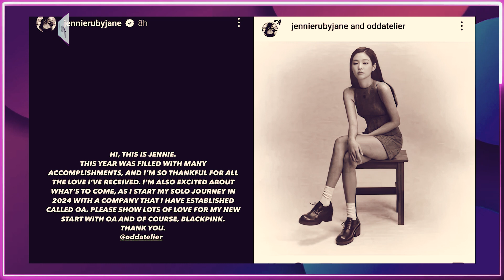JENNIE KIM NG BLACKPINK NAGTAYO NG PERSONAL LABEL COMPANY NA ODD ATELIER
Inanunsyo ni Jennie Kim ng Blackpink ang pagtatatag ng kanyang personal na kumpanya ng label na tinatawag na OA 'Odd Atelier,' na sinasabing ito ang simula ng kanyang solo journey sa 2024.
"Hi, this is Jennie. This year was filled with many accomplishments, and I’m so thankful for all the love I’ve received. I’m also excited about what’s to come, as I start my solo journey in 2024 with a company that I have established called OA. Please show lots of love for my new start with OA and, of course, BLACKPINK” sabi ni Jenny sa Instagram.
Itinigil na ng K-pop star ang mga tsismis matapos mag-viral sa social media ang ilang screenshot ng website ng kumpanya noong nakaraang gabi, na sinabing nagsimula umano si Jennie ng sarili niyang label at nakalista bilang isa sa mga artista sa ilalim ng nasabing ahensya.
"OA, which stands for Odd Atelier, is a space that aims to create new things that attract attention in a different way from what is usual or expected. It is a label founded by artist Jennie in November 2023," basa ng isang paglalarawan sa website ng OA.
Nag-debut si Jennie noong 2016 bilang miyembro ng Blackpink, at ngayon ay isa sa mga pinaka-maimpluwensyang artista sa panahon ng K-pop. Siya ay isang mang-aawit, rapper, aktor, at icon ng fashion na may pandaigdigang impluwensya. Maliban sa kanyang world record-breaking career bilang bahagi ng Blackpink, siya ang naging unang Korean female solo artist na nanguna sa iTunes worldwide song chart sa kanyang solo single na Solo' noong 2018, hit No. 1 sa Billboard's World Digital Song Sales chart, at nakakuha rin ng maraming mga parangal,” nabasa ni Jennie Bio sa website ng kanyang label.
Sa unang bahagi ng buwang ito, inanunsyo ng YG Entertainment na ang lahat ng miyembro ng K-popgirl group ay nag-renew ng kanilang kontrata sa kumpanya matapos ang tsismis na ang K-pop sensation group ay maghihiwalay na sa kanila matapos ang kanilang kontrata sa Agosto.
“We have successfully reached an agreement within our board of directors regarding the signing of exclusive group contracts for all four members of Blackpink, our esteemed artists,” sabi ng YG.
Noong Setyembre, natapos ng Blackpink ang internasyonal na “Born Pink” tour, na nagtipon ng humigit-kumulang 1.8 milyong mga dumalo na may kabuuang kita na 300 bilyong won. Kasunod ng pag-renew ng grupo sa kumpanya, patuloy ang pag manage ng YG sa mga aktibidad ng Blackpink.

ARTISTA PH,
ANONG GANAP,
ANONG GANAP SA MUNDO NG SHOWBIZ